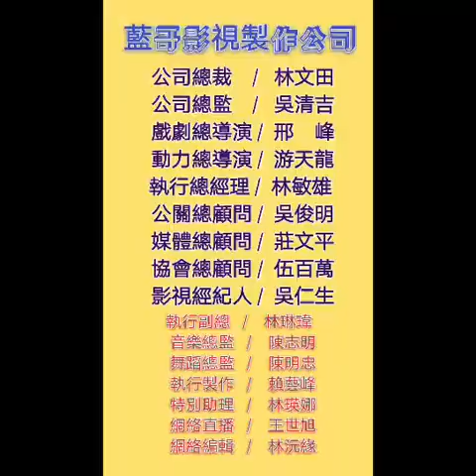中國國家主席《習近平》稱【愛拼才會贏】是閩南人的精神，該歌曲成為世界名曲